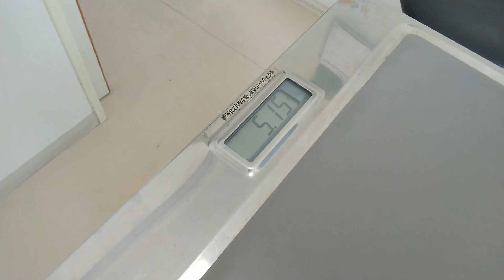注射にひるまない我慢強い健心丸。パパ感動。【チワワ】Chihuahua with a strong spirit that is not afraid of injections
本当にお利口さんでした。

★健心丸紹介★
　本名：ケルベロス・ケンタウロス・健心丸(♂)
　通称：ケンシン
　2017年2月20日生まれのロングコートチワワ
　食いしん坊で、いつもはらぺこ。

★ブログ　僕が死んだときのために　～愛犬成長記録～

　　 0名　→　2020年2月20日開設。3月10日投稿開始。
     100名　→　健心丸にチキンをあげる　【clear！】
　　　　　　　←【今ココ！】
     200名　→　健心丸にポークをあげる
     300名　→　健心丸にビーフをあげる
     500名　→　健心丸に新しい洋服をあげる
  1,000名　→    健心丸用カメラ購入
10,000名    →   健心丸用パソコン購入
20,000名    →   健心丸の弟を迎え入れる為に引っ越し
30,000名    →   健心丸の弟を迎え入れる
　　　　　　　　　　　　　　　　　　　　　　　etc.